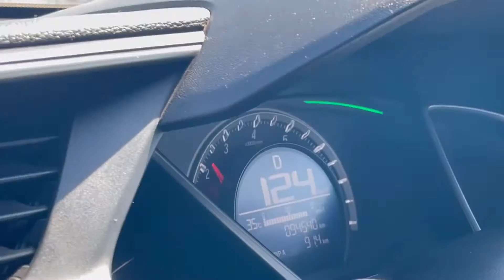Eid Day 2 | Special DaWaT | thanks to faad khalo n khala❤️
Eid Day 2 | Special DaWaT

Eid Ul Adha Family Dawat |

COUSINS KI DAWAT | Eidi Py Larai Hogae |

Kesariya (Lyrics) Full Song - Brahmastra | Arijit Singh | Kesariya